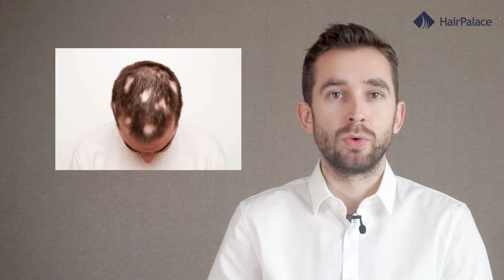Pourquoi vos cheveux tombent-ils ? [9 CAUSES COURANTES]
Vous voulez savoir pourquoi vos cheveux tombent ?

Vous avez remarqué que vos cheveux commencent à s'affiner ? Vous craignez de perdre trop de cheveux ? Si c'est le cas, cette vidéo est pour vous.

Dans cette vidéo, nous allons aborder les neuf causes les plus courantes de la chute des cheveux. Nous aborderons tous les sujets, de la perte de cheveux temporaire causée par le stress à des causes plus graves telles que les déséquilibres hormonaux, les médicaments et les conditions médicales. Nous aborderons également l'importance d'une bonne alimentation et d'un changement de mode de vie pour maintenir un cuir chevelu et des cheveux sains.

Si vous êtes préoccupé par la perte de cheveux, cette vidéo vous fournira les informations dont vous avez besoin pour identifier la cause et trouver le bon traitement. N'attendez pas plus longtemps, regardez cette vidéo maintenant et découvrez pourquoi vos cheveux tombent et ce que vous pouvez faire pour y remédier.